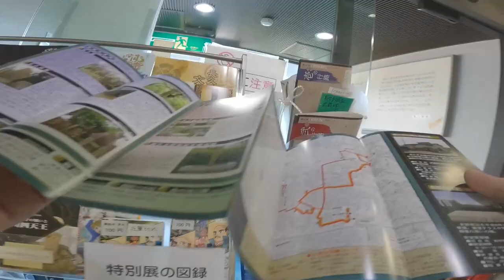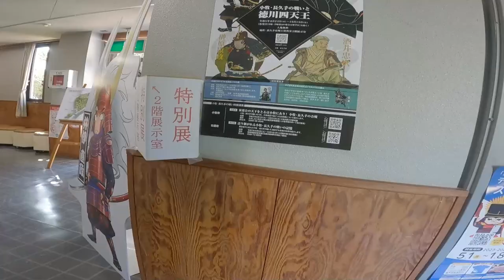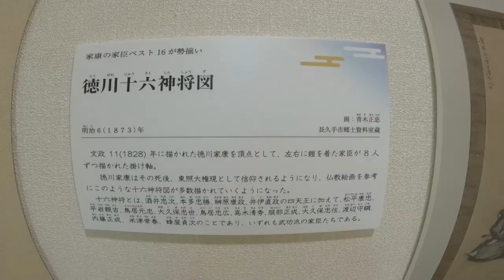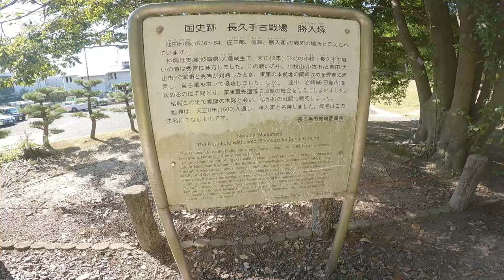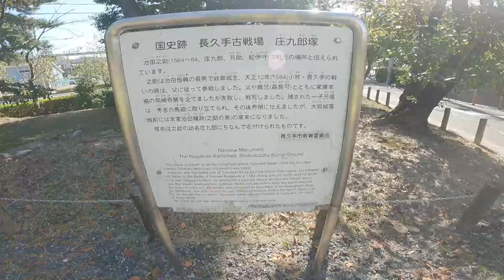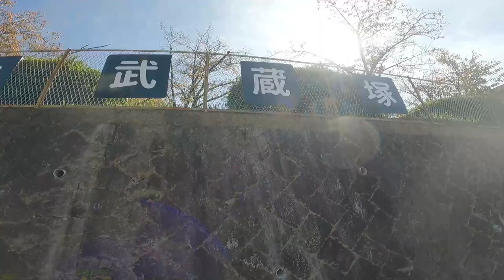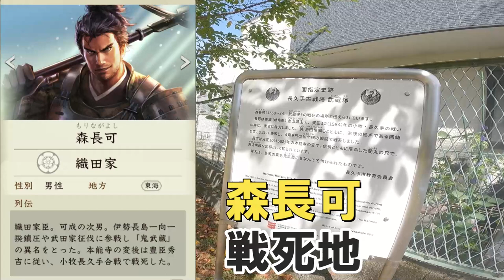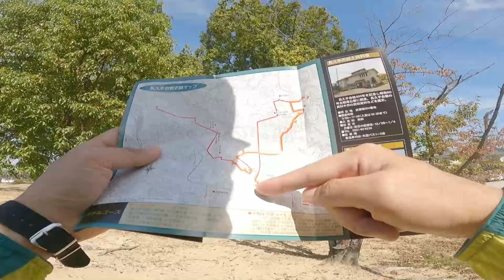【信長の野望 出陣】長久手古戦場を歩いてみた①【小牧・長久手の戦い】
位置情報ゲーム『信長の野望 出陣』を委任プレイしながら歩数を稼ぐために長久手古戦場の史跡コースを歩きました。
今回は古戦場公園の勝入塚・庄九郎塚から武蔵塚までの道のりをお伝えします。

●（「小牧・長久手の戦い」）『長久手合戦史跡めぐり』（長久手市）

●（過去動画）【信長の野望 出陣】お札と無償小判がたまったので登用してみた【Vlog】

0:00　長久手古戦場公園に向かう
2:09　行軍開始
2:28　郷土資料館（徳川四天王展）
5:04　勝入塚（池田恒興戦死地）
6:23　庄九郎塚（池田之助戦死地）
8:15　武蔵塚（森長可戦死地）